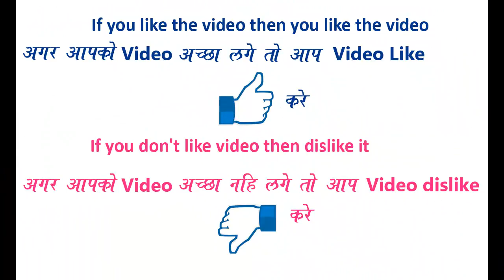Attractive and Easy Rangoli Design for everyday || Daily Rangoli